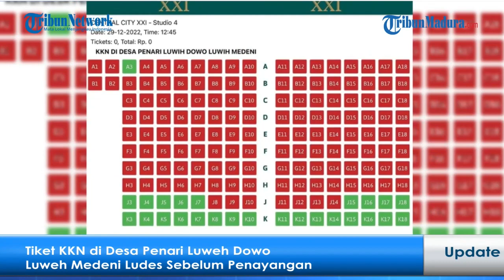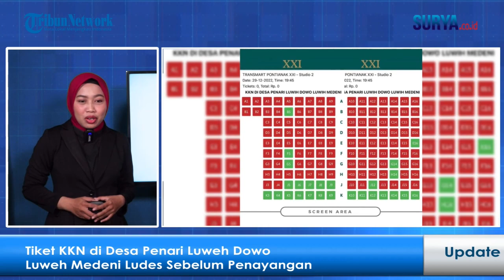Tiket Film KKN di Desa Penari Luweh Dowo Luweh Medeni Ludes Sebelum penayangan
VP : RP

JAKARTA - Setelah sukses memperoleh 9,2 juta penonton sejak tayang medio April 2022, film KKN Di Desa Penari kembali dibuat dan siap ditayangkan di bioskop lagi.

Rumah produksi MD Pictures memproduksi ulang film KKN Di Desa Penari: Luwih Dowo, Luwih Medeni yang akan tayang diseluruh bioskop pada 29 Desember 2022.